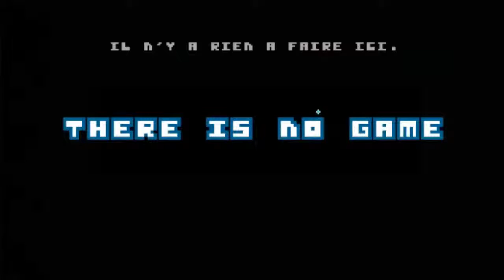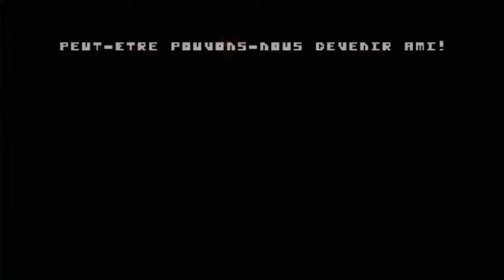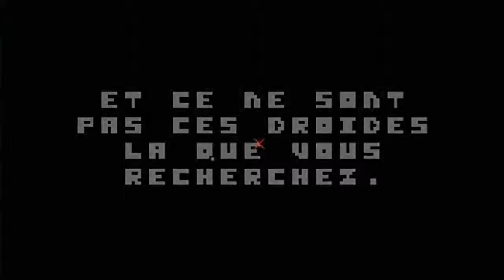There is no game [HD] / Le non jeu fun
Salut tout le monde on se retrouve aujourd'hui sur un jeu en fet non on se retrouve sur un non jeu "There is no game" assez fun et a prendre au second degrés , pour plu de fun n'oublie pas de lacher un j'aime si tu as aimer un commentaire mais aussi de regarder mes ancienne videos et de vous abonner sa fait toujours plaisir a la prochaine chiao tout le monde ;)
Liens utiles
Mon twitter "Mis a jour régulièrement est actif"